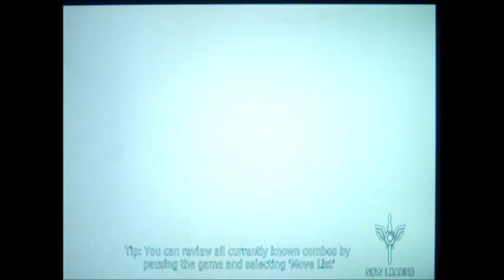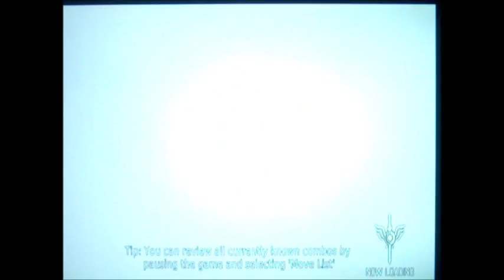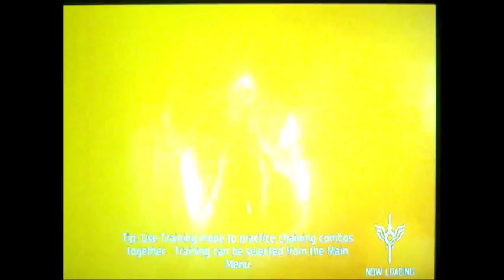DMC: Devil May Cry (1): A Stylish New Let's Play!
The very first episode in The Gamulators' Let's Play of the fun and stylish game, DMC: Devil May Cry for the Playstation 3. With DaTwizzla on sticks and Biz Darrkie commentating right alongside!